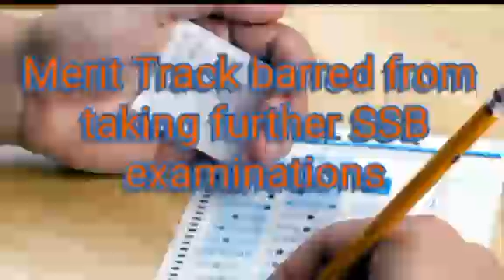FAA Scrap ! Coaching Centre Exposed 😮! CBI Enquiry! Justice!